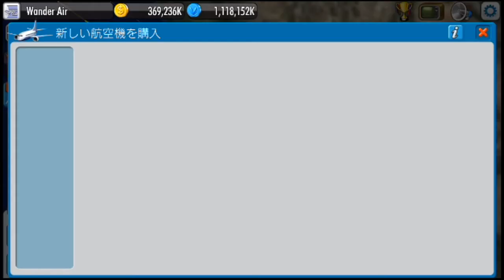[ エアタイクーン4 実況 ] #06 世界中の男の楽園都市へ就航させる！「ロサンゼルス」（今回は健全就航です）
世界中の男の楽園都市を訪問することを夢見る主へ、世界の夜の歓楽街の情報提供をお願いいたします。

エアタイクーン4　実況 のプレイリスト↓
PL4FYo9KTstG0oFc9jMkd4WjBRnlMlmeN6